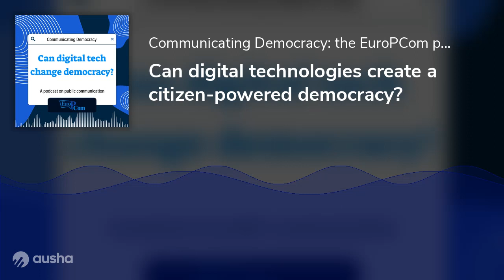Can digital technologies create a citizen-powered democracy?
About the podcastThe EuroPCom podcast series on public communication is produced by the European Committee of the Regions (CoR) in close cooperation with the EuroPCom partners.Host Evi Kiorri, Journalist | Multimedia Producer | Podcaster
Guest Cato Waeterloos is a postdoctoral researcher at the Institute for Media Studies at KU Leuven and at the research group for Media, Innovation and Communication Technologie at UGent. Her main research interests include different aspects of the interaction between new media and citizens’ civic and political participation.  In this episode From schooling and education to health and well-being to administration and political engagement, digital technology is increasingly intertwined with everyday life. It has transformed the ways in which we interact, relate to others, and access information. It now also offers new means for citizens to contribute to shaping political debate and drive "real world" change. Petition platforms, e-voting and other online tools expand opportunities to directly participate in civil society action and in democratic processes more broadly. But do these tools really have the potential to reinvigorate a more ‘citizen-powered’ democracy? Can people have a more direct influence on democratic processes? And what would be a strategy for engaging youth in local policymaking? This is what we want to explore with our guest Cato Waeterloos, postdoctoral researcher on interaction between new media and citizens’ civic and political
participation at KU Leuven and UGent.